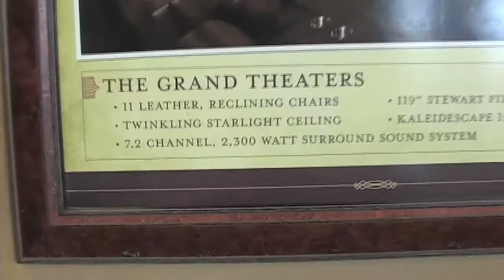Rotary Club of Summit County Colorado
Breckenridge Colorado give away home.  The Rotary Club of Summit County is raffling off a $1,000,000.00 condo on Peak 7 at the Grand Lodge.  This is a full ownership raffle.  for the details.